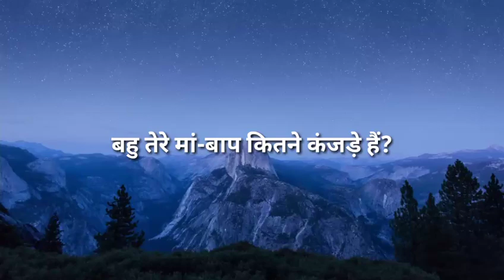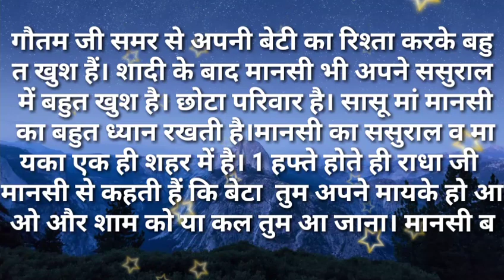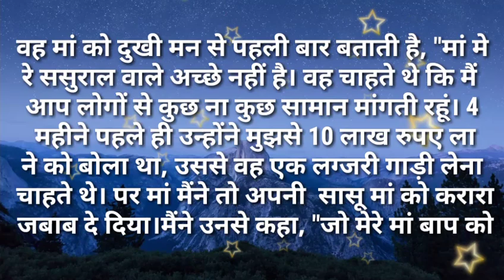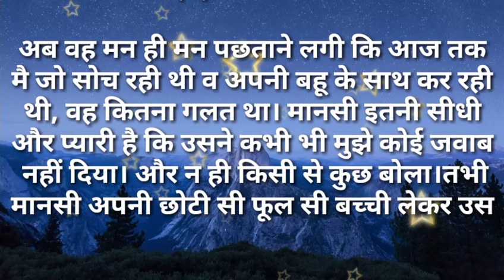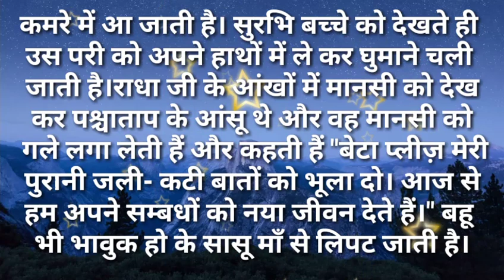Suvichar/बहु तेरे मां बाप कितने कंजडे़ है सुविसार/Hindi kahaniya- Hindi Moral stories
बहु तेरे मां बाप कितने कंजडे़ है